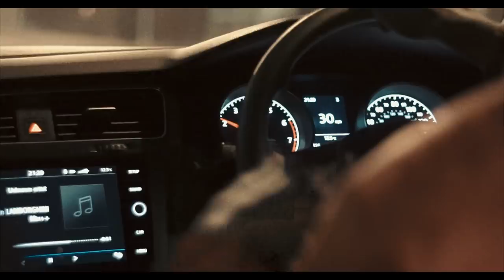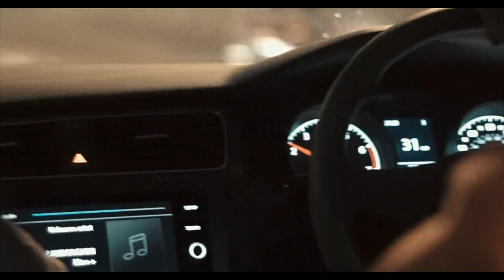Baykar - New Ting (Music Video)